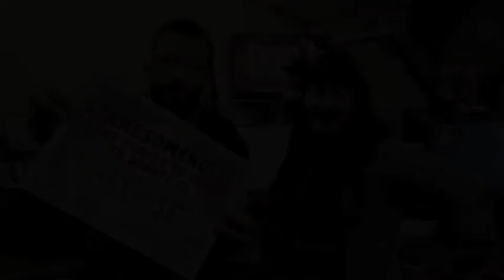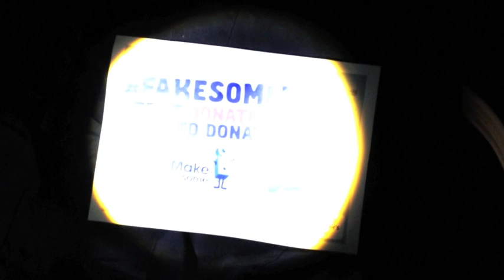Heart Breakfast's Dave and Sarah Fake Some Noise!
We're faking some noise for Make Some Noise!
And the next people we want to see fake it are Stevie Nicks, Ben Miller and Heart Drivetime's Noel Vine!